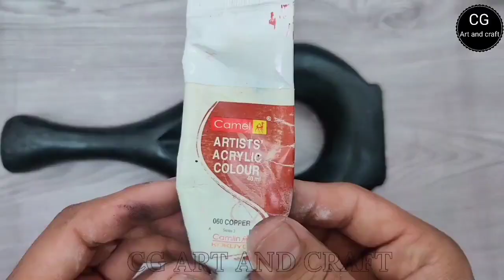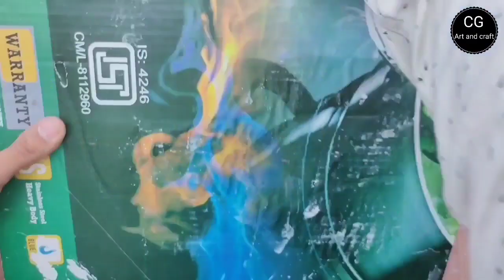Top 16 Easy Showpiece Craft Ideas // Home decoration craft // White cement craft // cement craft